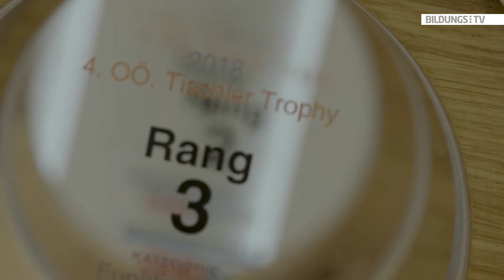Tischler Trophy 2018: Mit Plan B zu Platz 1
Insgesamt 26 Teams aus den 7. Klassen von oberösterreichischen Neuen Mittelschulen haben bei der Tischler Trophy mitgemacht. Mit Unterstützung ihrer Werklehrerin/ihres Werklehrers und einem Patronanztischler haben sie im Werkunterricht ein Lernmöbel gebaut. Der Kreativität waren keine Grenzen gesetzt - der Menge an Holz allerdings schon. Daher kam die Siegerklasse der NMS St. Peter am Wimberg von ihrem "Lerngefängnis" wieder ab und schuf eine Lernliege.Was sich schlussendlich als guter Schachzug erwies.

Organisatorin FI Annemarie Thallner vom Landesschulrat von Oberösterreich war von den Ergebnissen begeistert. Die Befürchtung der Organisatoren, dass das Thema Lernmöbel für die Schüler nicht das richtige sein könnte, bestätigte sich nicht. Alle Gruppen setzten tolle Projekte um - ideenreich, originell, funktionell und praktikabel. Doch trotz guter Leistungen aller Teams, muss es beim Bewerb auch Gewinner geben. Diese wurden von einer Jury in den Kategorien Design, Funktionalität und Stabilität ermittelt.

Design
Rang 3: NMS Neumarkt mit Patronanztischler Stempfer, Karl Listberger, Kallham
Rang 2: NMS Seewalchen mit Patronanztischler Gerhard Zaunrieth, Seewalchen
Rang 1: NMS Bad Ischl mit Patronanztischler Gassner Tischlerei KG, Bad Ischl

Funktionalität
Rang 3: NMS Laakirchen mit Tischlerei Hindinger KG, Kirchham
Rang 2: NMS 12 - Linz mit Tischlerei Mario Huber, Pregarten
Rang 1: IBM Wels mit Tischlerei Johann Spiesberger, Weißkirchen/Traun

Stabilität
Rang 3: NMS Garsten mit Tischlerei Franz Kaiblinger, Schiedlberg
Rang 2: NMS Frankenmarkt mit Tischlerei Willibald Breiner, Pöndorf
Rang 1: NMS St. Peter/Wimberg mit Mühlviertler Holzwerkstatt, Manfred Rehberger, St. Peter/Wimberg